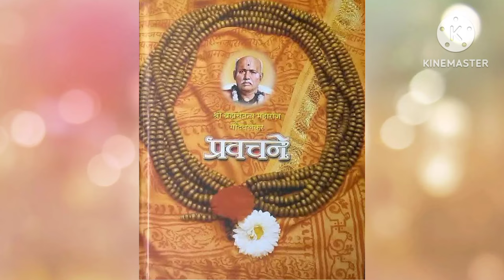नामात एका आनंदाशिवाय दुसरे काही नाही ,नामाने मुळापासून सुधारणा होते श्री गोंदवलेकर महाराज २७ जानेवा